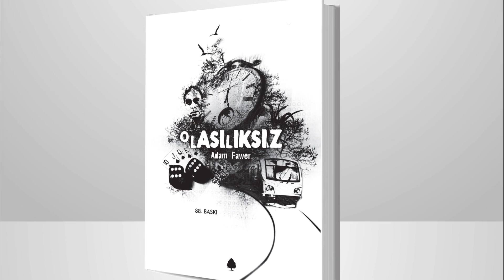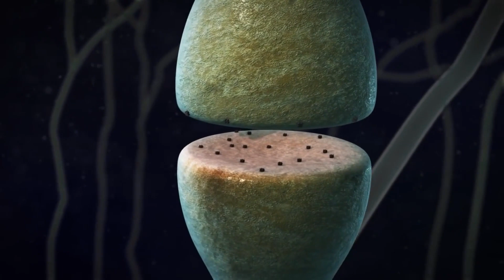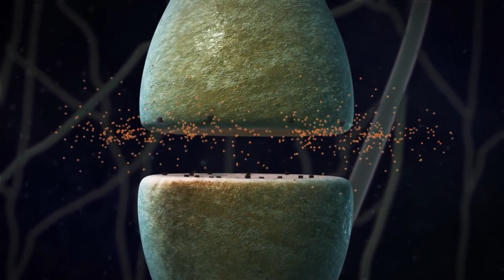LAPLACE’IN ŞEYTANI VE OLASILIKSIZ | ŞANS DİYE BİR ŞEY VAR MIDIR?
Evrenin her bir köşesindeki parçacıkların hareketini bilebilen bir akıl düşünün. Göremediğimiz galaksilerin bile bize uyguladığı kütleçekimi hesaplayan bir akıl… Bunu bir süper bilgisayar olarak düşünebiliriz. Peki, bu süper bilgisayar her şeyi bildiğine göre yazı tura atıldığında formülleri kullanarak yazı mı tura mı çıkacağını kesin bir şekilde ön göremez mi? Bu durumda şans diye bir şeyin varlığından söz edebilir miyiz? Eğer her şeyin geleceği kesin bir şekilde öngörülebiliyorsa o zaman kararları kim veriyor? Eğer kararlarımız beynimizdeki nöronların elektriksel frekanslarına ve özelinde atomların hareketine bağlıysa özgür irade kavramı ortadan kalkmıyor mu? Simon-Pierre Laplace’ın determinizm düşüncesini anlamak için türettiği bir düşünce deneyi olan Laplace’ın Şeytanı işte bize bu soruları sorduruyor. Peki, bir cevabı var mı bu soruların? Bilemeyiz tabii ki, her şey olabilir.

Daha önce Empati isimli kitabını incelediğimiz Adam Fawer, Olasılıksız isimli kitabında bu konuyu ele alıyor. Bu bir kitap incelemesi videosu değil tabii ki. Laplace’ın Şeytanı ilginizi çektiyse bu konu üzerine daha fazla kafa yormak isteyebilirsiniz diye düşünerek bir de kitap önermek istedik.

Peki, özgür irade kavramıyla ilgili siz ne düşüyorsunuz? Sizce her şey birbiriyle bağlantılı mı? Dünyanın öteki ucundaki bir elmanın yere düşmesi bizim vereceğimiz kararları neden ve nasıl etkiliyor? Hiç düşündünüz mü acaba bugün evimin kapısından önce sağ ayağımı atarak çıkmam beni ölümden döndürebilir mi diye? Düşüncelerinizi yorumlarda belirtip diğer izleyicilerimizle fikirlerinizi paylaşabilirsiniz.

Video Planlama ve Metin: Ferkad Kudvetoğlu
Seslendirme: Ferkad Kudvetoğlu
Video Dizaynı ve Montaj: Ferkad Kudvetoğlu
Tasarım: Ahmet Yasin Küçük
Altyazı: Ferkad Kudvetoğlu